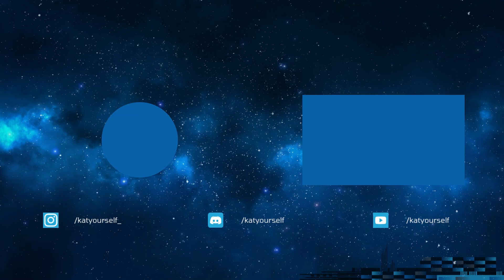TR IRELIA 17. SİNDEN GİZLİ RÜN VE BUİLD l KDA 15/4/6 l Katyourself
Selam arkadaşlar youtube videoma hoşgeldiniz. Bu kanalda eğlenceli ve öğretici videolar göreceksiniz. Arada lig çıkmakta kullandığım şampiyonları da göstereceğim. İyi seyirler dilerim..

Herkese merhabalar ben Samed (katyourself) Karapınar. Genellikle Irelia, Akali, Katarina vb. (yerinde duramayan) şampiyonlar oynuyorum. Hepsini üst düzey bir hakimiyetle oynuyorum.

Size heroların ne kadar güçlü ve oyun içerisinde neler yapabileceğini göstermek, karşılaştıkları matchup larda neler yapacağınızı ve genel olarak oyunda bütün bildiklerimi öğretmeye çalışıyorum. Bunu yaparken sıkılmamanız için eğlenceli ve öğretici şekilde yapıyorum.

Düşük elodan çıkmak isteyenler. Irelia, akali, katarina gibi şampiyonları mainlemek isteyenler. Oyun bilgisini arttırmak isteyenler. Lolde temiz bir sayfa açmak isteyenler gerçekten doğru kanala geldiniz.